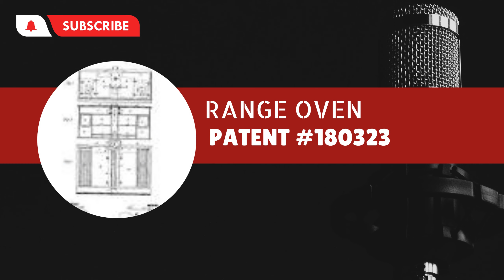Wednesday's Recap!! - American Inventor - T. A. Carrington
Check out this weeks recap!!
Inventor - T. A. Carrington

 Range – Burners on top oven on bottom

Patent #180323 – Invented on 7/25/1876

Also invented stethoscope – 5/9/1882